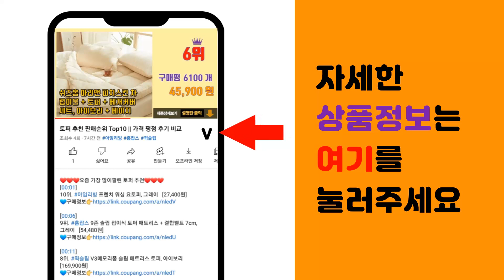베스트슬립 추천 판매순위 Top10 || 가격 평점 후기 비교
❤️❤️❤️요즘 가장 많이팔린 베스트슬립 추천❤️❤️❤️

[00:01]
10위. 지노지노 풍기 인견 조끼 슬립 [17,180원]

[00:06]
9위. 꾸미 슬립쌕 긴팔 면누비 수면조끼/어린이수면조끼 [25,900원]

[00:11]
8위. 자취의로망 독립스프링 매트리스 뉴슬립 [149,000원]

[00:16]
7위. 스케쳐스 고워크6 무조건 발 편한 여성 기능성 슬립온 운동화 6종 택1 SP0WWCDX01 [109,000원]

[00:21]
6위. 디아스침대 고탄성폼 독립 매트리스 방문설치 [199,900원]

[00:26]
5위. 꾸미 슬립쌕 면누비 반팔형 수면조끼/어린이수면조끼 [27,900원]

[00:31]
4위. 지노지노 풍기인견 조끼 미들 슬립 [5,920원]

[00:36]
3위. 라오농 빈티지 빅포켓 후드 롱 슬립 데님 베스트 여 가을 민소매 트렌치코트 민소매 런닝 조 [26,880원]

[00:41]
2위. 삼익가구 로얄 익스클루시브 유로탑 매트리스 방문설치 [329,000원]

[00:46]
1위. 삼익가구 뉴슬립 컴포트 유로탑 9존 독립스프링 매트리스 방문설치 [169,000원]